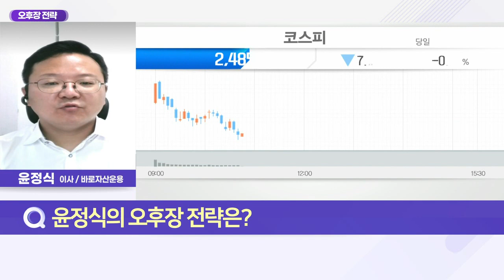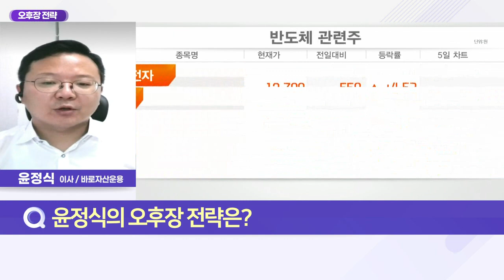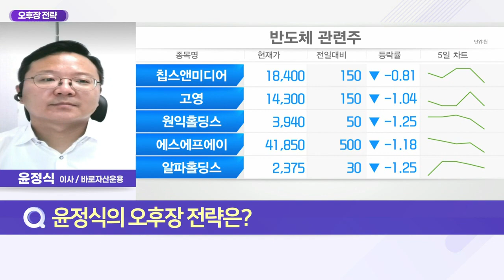전기전자 업계 3Q 성수기 진입, 시장 전망은?_오후장 전략 (20220809)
Q. 전기전자 업계 3Q 성수기 진입, 시장 전망은?
- 전기전자 업계 2분기 실적 발표
- 주요 부품업체 2Q 실적 예상치 부합
- 전기전자 업계 3분기 가이던스 양호
- 주요 Set 시장 역성장폭↑·재고 이슈 증대
- 차량용 반도체 공급 부족 해소 전망
- 물류·원자재 등 원가 부담 점진적 완화
- 1위 업체와 2위권 업체 간 실적 격차 확대